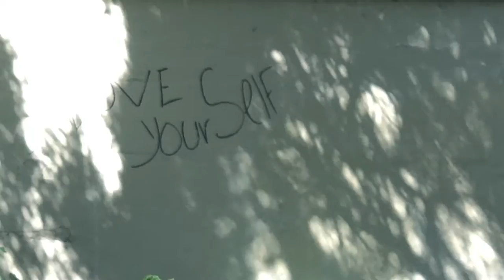Earthworks Battery Site San Francisco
Earthwork batteries were constructed at the post in the 1870s,

In 1872, work began on several new gun positions on the coastal bluffs behind Fort Point. By 1873, the first emplacement—called West Battery—was completed and armed with twelve 15-inch Rodman cannon.

That same year, construction began on Battery East and a covered path was soon built to connect batteries East and West.

During the Spanish-American War of 1898, 8-inch rifled Rodman cannon were emplaced at Battery East.

Today the visitors are damaging and destroying the sensitive sites by defacing the walls and littering the sites.